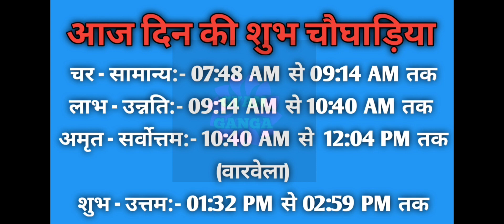Aaj ka choghadiya 16 October 2022 का चौघाड़िया|शुभ मुहूर्त|राहुकाल|Sunday रविवार Choghadiya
Aaj Ka Choghadiya | 16 October 2022 ka Choghadiya | आज का चौघाड़िया | शुभ मुहूर्त | Aaj ka Rahukal | Aaj ka shubh choghadiya | राहुकाल | Sunday रविवार Choghadiya | 16 October 2022 Choghadiya

16 October 2022 ka choghadiya
16 अक्टूबर 2022 के चौघड़िया
16 अक्टूबर 2022 के राहुकाल
16 October 2022 ka rahu kaal
16 October 2022 ka shubh choghadiya
16 October 2022 ka Shubh Muhurat
16 October 2022 ka Ashubh Muhurat

15 October 2022 ka choghadiya
15 अक्टूबर 2022 के चौघड़िया
15 अक्टूबर 2022 के राहुकाल
15 October 2022 ka rahu kaal
15 October 2022 ka shubh choghadiya
15 October 2022 ka Shubh Muhurat
15 October 2022 ka Ashubh Muhurat

रविवार choghadiya
सोमवार choghadiya
मंगलवार choghadiya
बुधवार choghadiya
गुरुवार choghadiya
शुक्रवार choghadiya
शनिवार choghadiya

Sunday Choghadiya
Monday Choghadiya
Tuesday Choghadiya
Wednesday Choghadiya
Thursday Choghadiya
Friday Choghadiya
Saturday Choghadiya